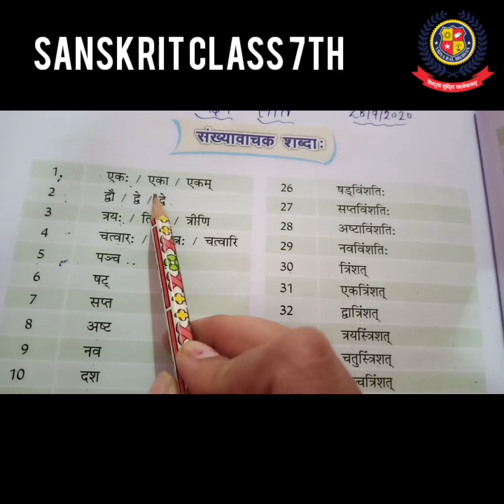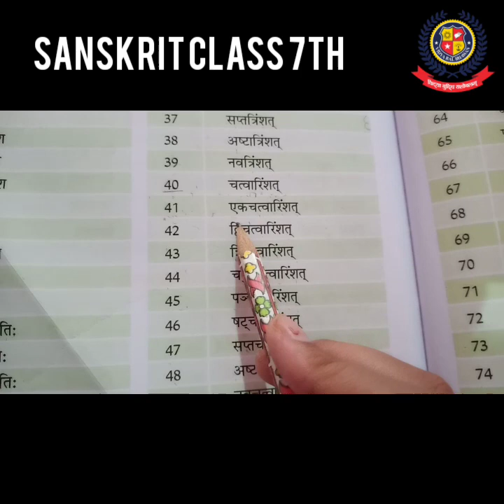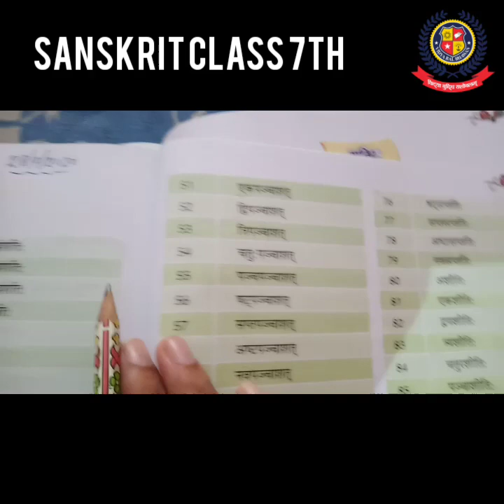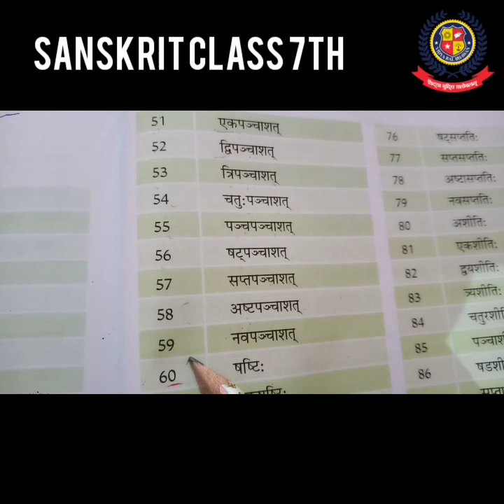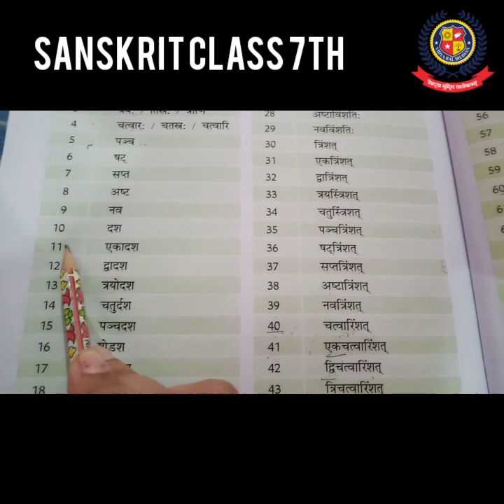28th September class 7th Sanskrit